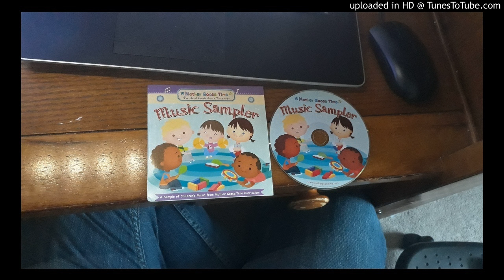06 mother goose time music sampler - happy and you know it